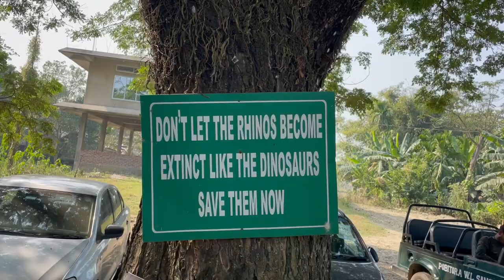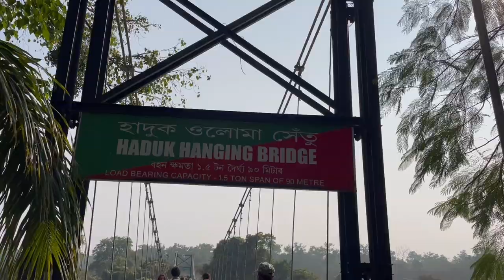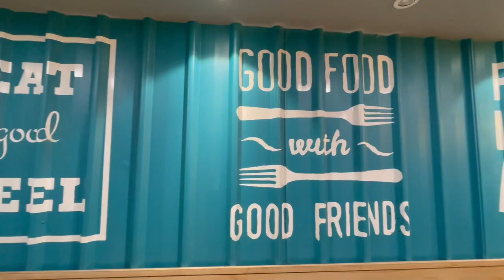We went for a Rhino Safari | Assam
Hey guys, welcome back to another video. We went for a Rhino Safari in Assam's Pobitora wildlife sanctuary. Hope y'all liked it.